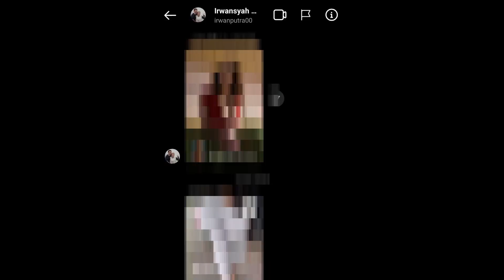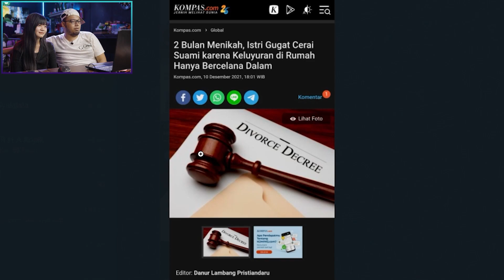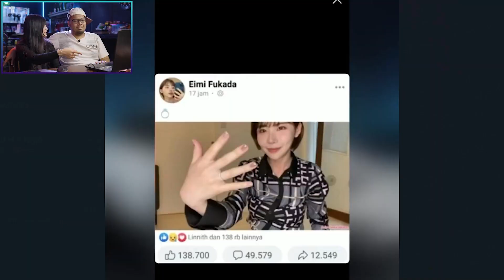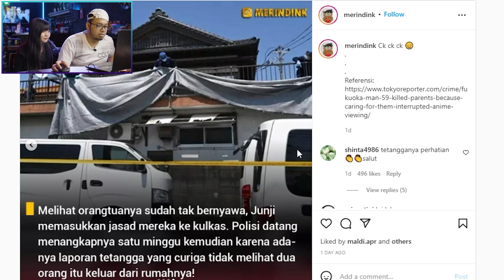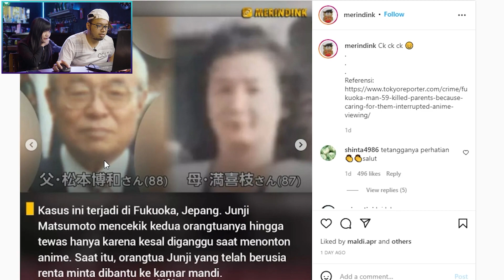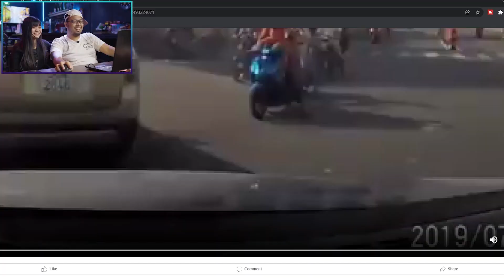Punya Istri 8?! - GGShow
Selamat datang di Gema & Gita show, kalo temen - temen ada hal -hal aneh yg mau di react mention / DM ke IG kita ya!! :D